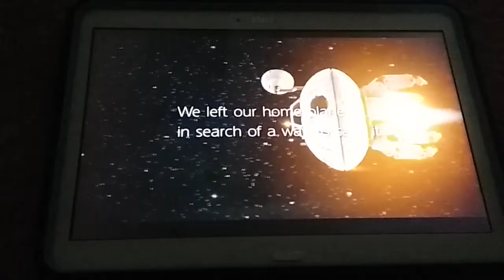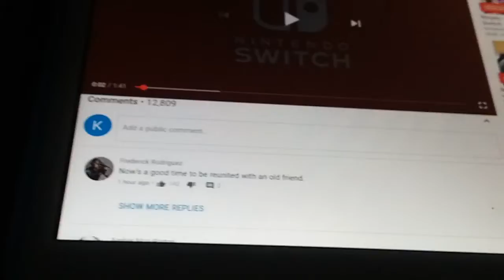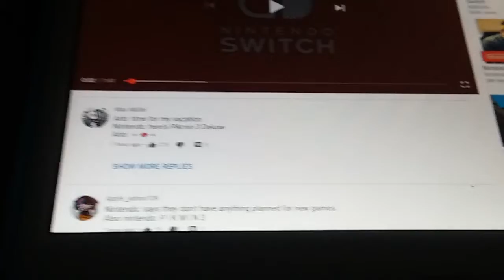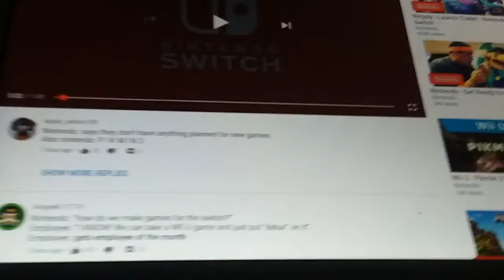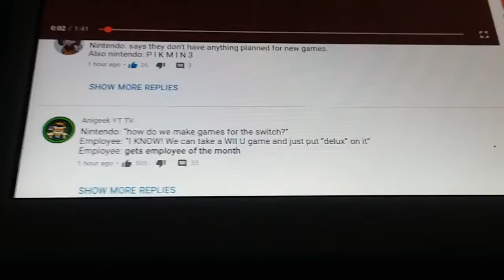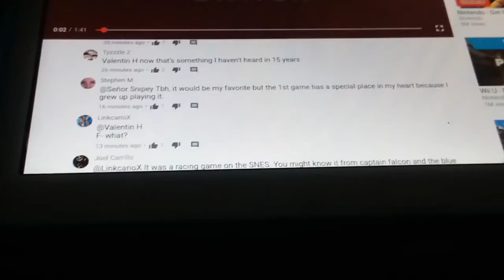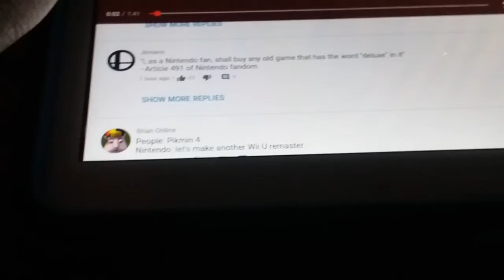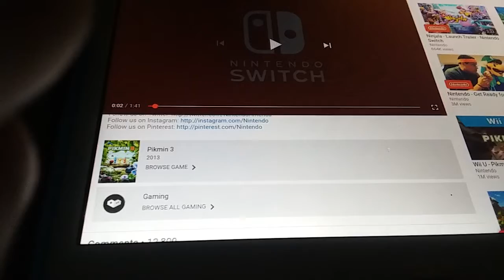Reacting To Pikmin 3 Deluxe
Today I will be recating to pikmin 3 deluxe and then looking at the comments! Hope you enjoy!